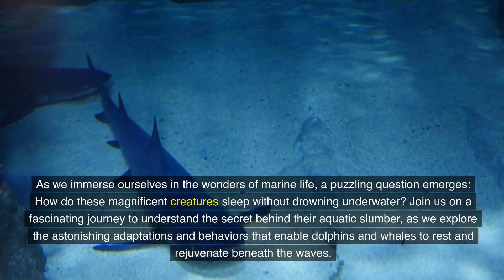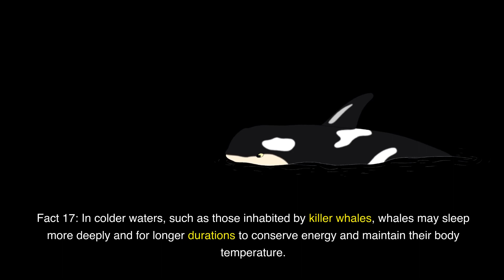How Dolphins and Whales Sleep Without Drowning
Discover the awe-inspiring world of marine slumber as we unravel the fascinating secrets of how dolphins and whales sleep without drowning. Have you ever wondered how these majestic creatures rest amidst the vast oceans? In this captivating video, we dive deep into the remarkable adaptations and behaviors that allow dolphins and whales to rest and rejuvenate underwater, defying the challenges of their aquatic habitats.

Join us as we embark on a journey through the mesmerizing lives of these intelligent beings, exploring the unique strategies they employ to navigate the ocean's depths while ensuring their safety during sleep. Through science and wonder, we unlock the mysteries of how dolphins and whales sleep without drowning, celebrating the resilience and ingenuity of these magnificent marine species.